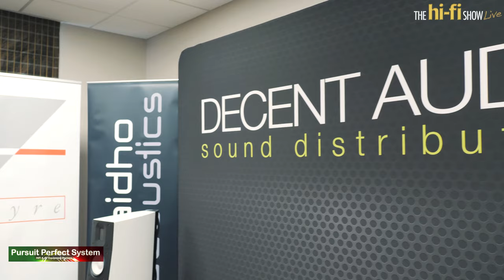Raidho C2.2 Speaker Kronos Turntable Ayre Acoustics Van Den Hul @ the hi-fi Show Live 2018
A Pursuit Perfect System Exclusive Video for the hi-fi Show Live 2018

In this video I am in one of the Decent Audio rooms with some incredible pieces of hifi equipment as you will see.

The song used in this demonstration is
The Cure - Lets go to Bed, The Walk

Link to buy CD
Link to buy Vinyl

There is LOTS more coverage on the way and there will be a full show review / report on the website

Video Equipment